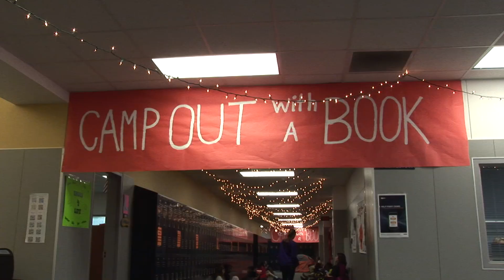"Read-In Day" - Cockrill Middle School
Judy Mercer and Jenny Zornes comment on this day dedicated to reading in their school.
October 2015